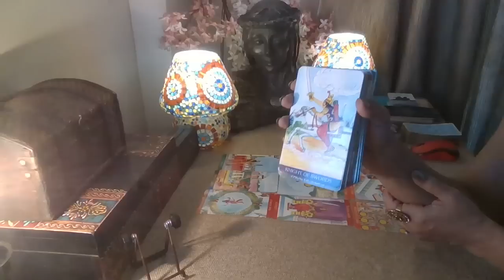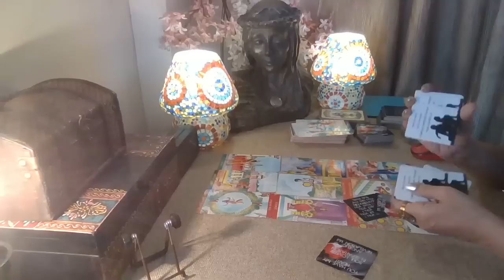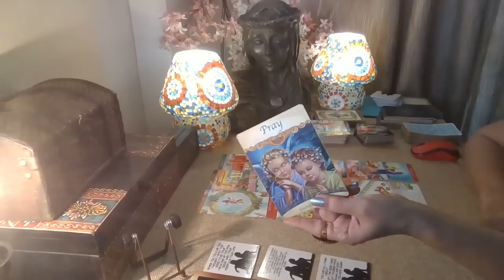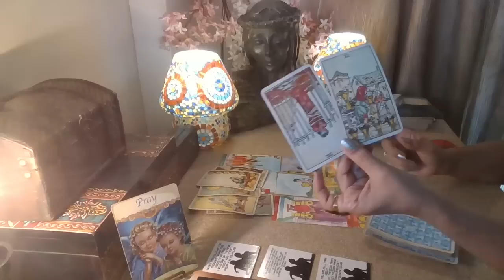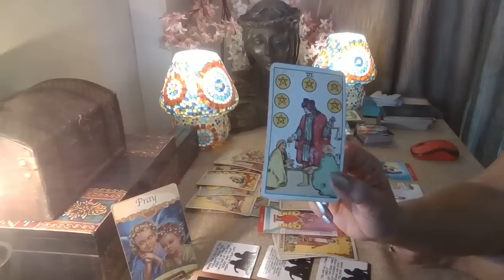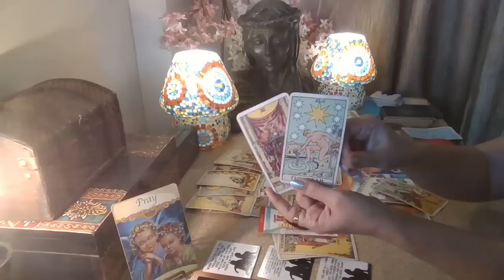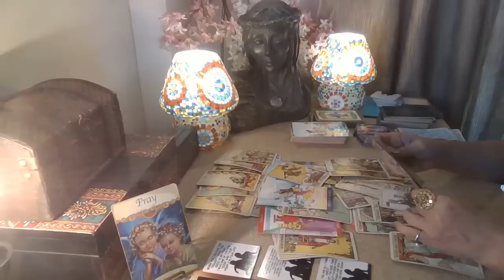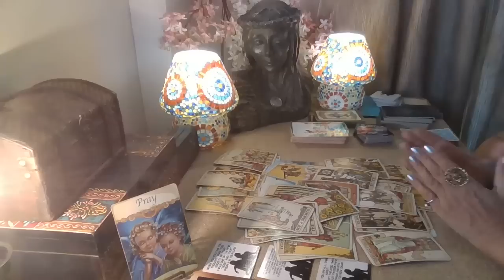Aries Tarot - NEXT LEVEL OBSESSION !!! / Love Bytes / January 2023 /